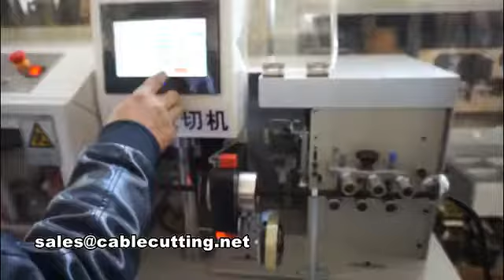Automatic tape winding machine, wire cutting machine, wire taping machine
wire winding machine.
Hot sell tie machine, power cord binding machine, nylon cable tie machine, HDMI cables
8 shape cable winding and tying machine
8 shape power cable wind and tie machine
8 shape power cable wind and tie machines
8 shape semi auto winding and tying machine
8 shape semi auto winding and tying machines
8 type  Winding wire machine, bundle tie machine
AC DC Network Cable round shape  wire winding and tying machine
 wire harness taping machine, Wire point winding taping machine
Auto wiring harness winding tape machine, for long wire short wire spiral wire taping
 Cable Coiling and Tying machine